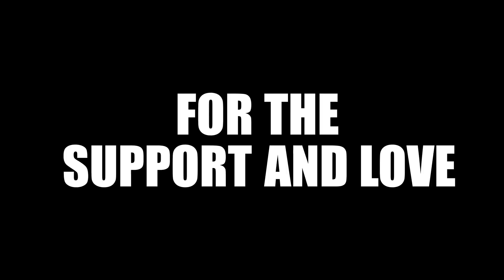50 WINGS in 10 MINUTES FT Kristopher London! + Q&A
Kris London and I try to eat 50 wings in 10 minutes + Q&A!